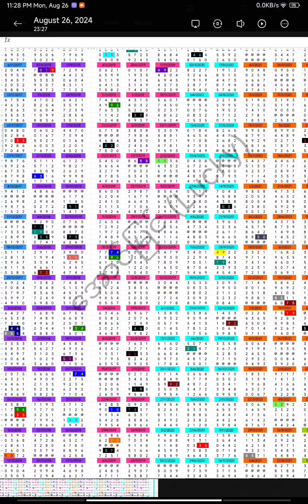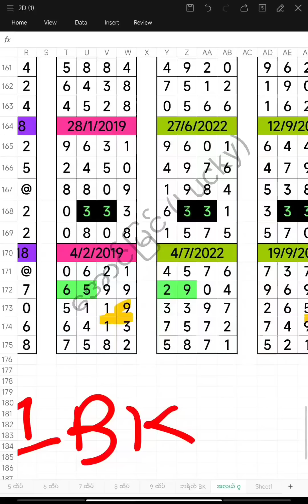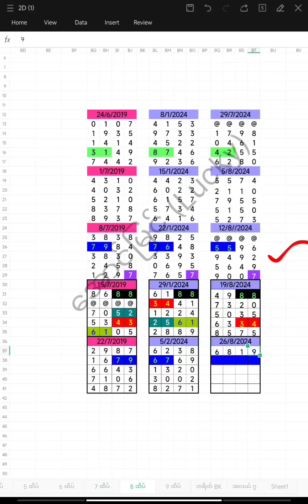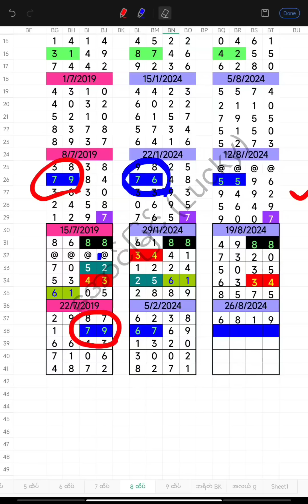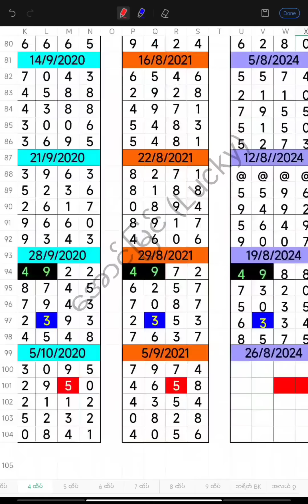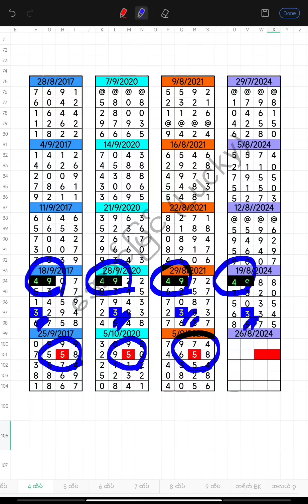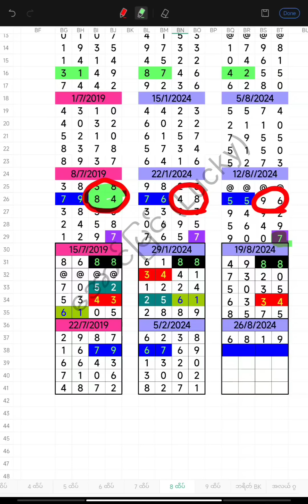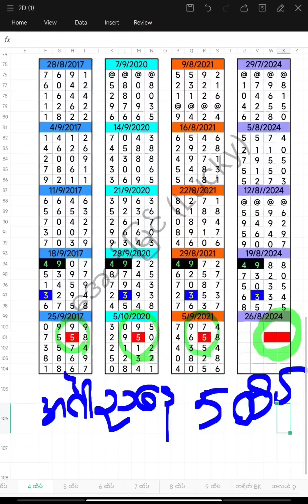27 ရက် အဂ်ါ တစ်ရက်စာ ဖရိန်ဆိုဒ် မနက်တစ်ကွက် ညနေတစ်ကွက် ကံပေးလို့ရကြပါစေ။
အကွက်နည်းနည်းနဲ့အတတ်နိုင်ဆုံးထိရောက်အောင်ရှာဖွေပေးထားပါတယ်အမျိုးတို့‌။